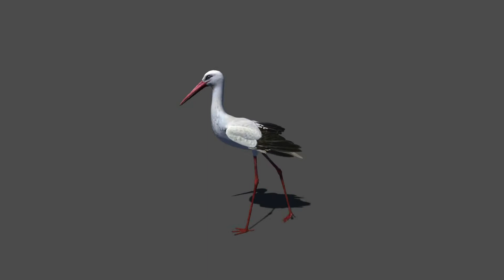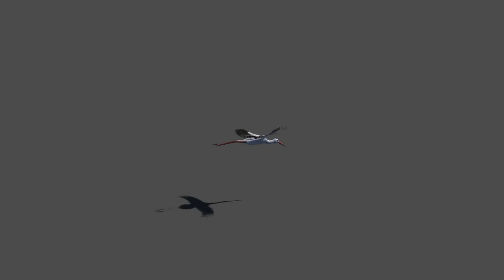White stork Unity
White Stork 3d model animated demo in Unity game engine.
avalilable at unity asset store